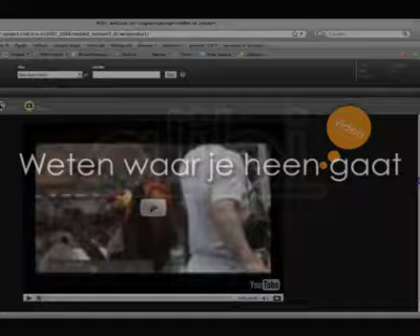Presentatie Alibi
Presentatie Alibi voor Tam Tam